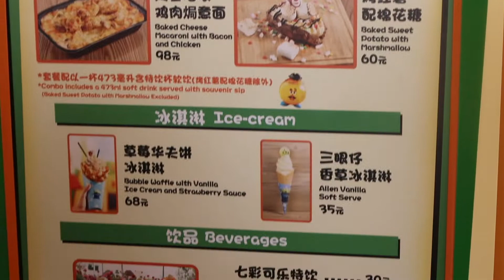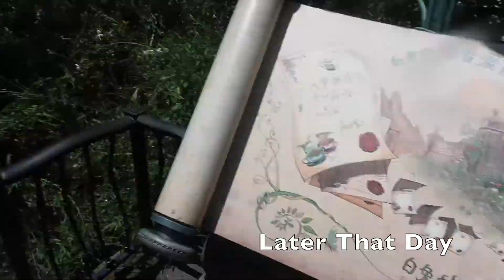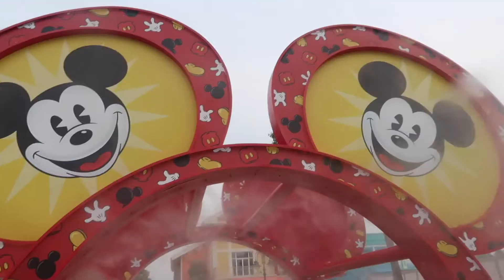FOOD at Shanghai Disney : B-Pow in China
We're eating at the happiest place in the world, Shanghai Disney Park Resort!

Easy Explanations:
1) Simple foods shaped as Disney Characters
2) Overly Priced, You can easily spend more in food than the entrance ticket
3) Many Options spread throughout the park
4) Micky Mouse Shaped Everything
5) The cute Character Puddings are not Pudding, but rather tasteless Panna Cotta

There are of course MANY MANY MANY different foods to eat at Disney. These are just a few we had while there.

B-Pow:
Facebook.com/pahris

Featured:
iMovie sounds/audio
google images and personal photos may be used